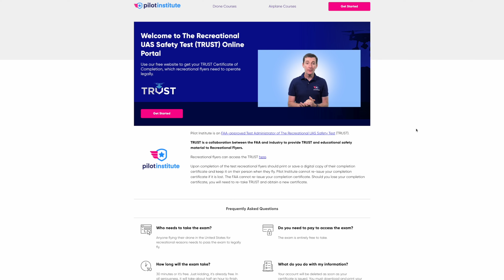Drone News: Pilot Loses Control Over Stadium, Update on Shot Down Police Drone, New L2 LIDAR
Welcome to your weekly news update, we have 3 stories for you this week, Drone pilot loses control of drone over stadium, an update on the man who shot down the police M300, and DJI releases new L2 LIDAR

00:00 Introduction
00:17 Drone Pilot Loses Control Over Stadium
02:03 Update on Man Who Shot Down Police Drone
02:47 New L2 LIDAR Release

The first story this week is a drone that flew over a college football game, resulting in players evacuating the field.
This occurred in Columbus, Ohio when Rigoberto Canaca Escoto flew a drone he purchased the day before at best buy over the stadium.
Upon returning to Escoto, Columbus counter terrorism police were able to track the drone back to the pilot.
Escoto admits he had no knowledge of basic UAS safety, hadn’t take TRUST, and that he lost both control of the aircraft for about 3 minutes while over the stadium and line of sight.
Escoto has been charged in Franklin County, OH with:
Unsafe operation of aircraft in a careless or reckless manner,
Two counts of aircraft operation without a license,
Inducing panic by committing an offense with reckless disregard,
And disorderly conduct in a physically offensive condition.
Yikes.

Next up is an update on a story we talked about nearly two years ago.
If you’re unfamiliar with this story, a man in Florida named Wendell Goney shot down a Lake County Sheriff’s M300 drone in 2021.
According to the man, the drone was “Harassing him”, however Lake County Sheriff was investigating reports of a burglary at a nearby 10 acre wear house.
The man is a 29 time convicted felon, who now faces 10 years in prison for possession of a firearm and ammunition.
So don’t be either of these guys, don’t shoot drones down and don’t fly over stadiums in TFRs.

Final story this week is the Zenmuse L2 LIDAR from DJI!
The new L2 is compatible with both the Matrice 300 and the Matrice 350.
When compared to the L1, the L2 increases detection range by 30% with a reduced spot size of 4x12 cm at 100m.
The L2 has a maximum point cloud rate of 240,000 points per second and a 20MP 4/3 CMOS with a mechanical shutter.
The L2 isn’t as expensive as other LIDAR units, coming in at “only” $13,560 according to DJI’s website for the basic combo.
Pretty cool device, and maybe we’ll get our hands on one eventually!